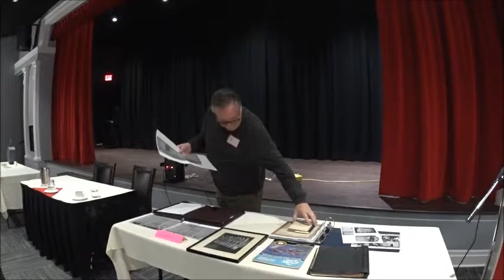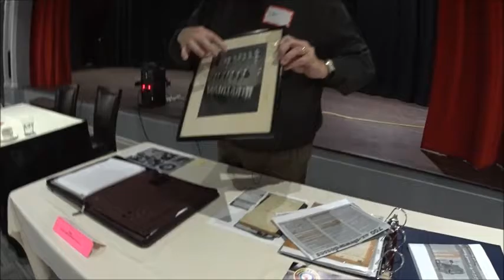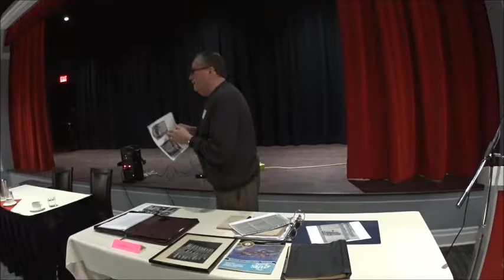An Oral History of a TCA Chief Stewardess - Delia Murphy by Pat McCann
Pat McCann is the son of Delia Murphy, recounts memories, stories and recollections from the early log books and news articles of his mother a Chief Stewardess on Trans-Canada Airlines. The following video captures an intriguing history and accounting of early airline travel in Canada on TCA , forerunner to Air Canada.